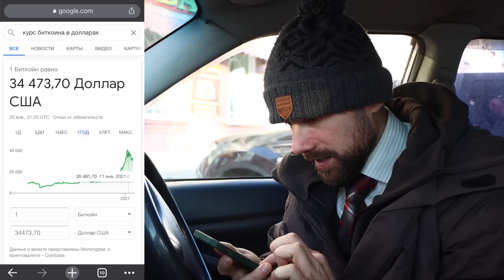ПРАНК! ЖОСКА сбиваю ЦЕНЫ на КАВКАЗСКОМ рынке! Как правильно торговаться на центральном рынке 5 часть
Частенько ПРОДАВЦЫ на МОСКОВСКИХ рынках ЗАВЫШАЮТ цены!
ГОВОРЯТ у них ТАМ своя МАФИЯ!
СЕГОДНЯ мы будем ЖЕСТКО сбивать ЦЕНЫ на рынках МОСКВЫ!
Жесткие ЮЖАНЕ не рады такому повороту событий!
Меня ПРЕДОСТЕРЕГАЛИ, что за такое МОГУТ ИЗБИТЬ или даже ПОРЕЗАТЬ!
СМОТРИМ что получилось!

Как бы вы поступили на моем месте или на месте продавцов!

Кто подписался, тому респект от души ,)
Кто досмотрел до конца вообще красавчик! ахахах